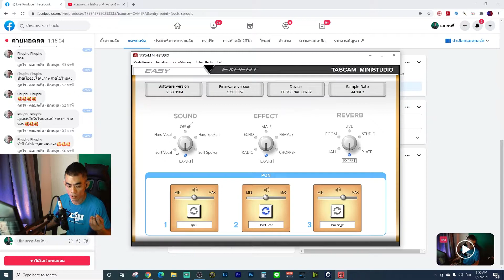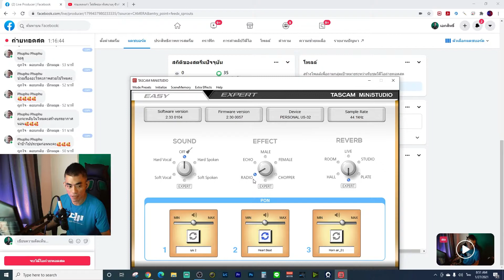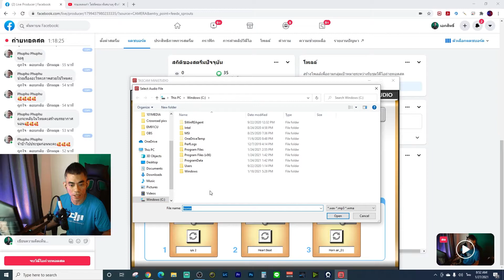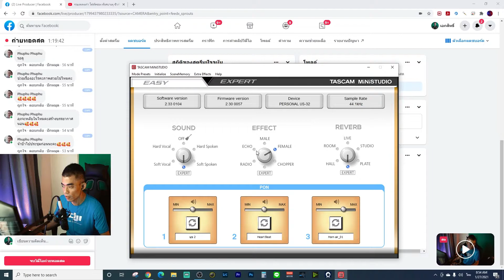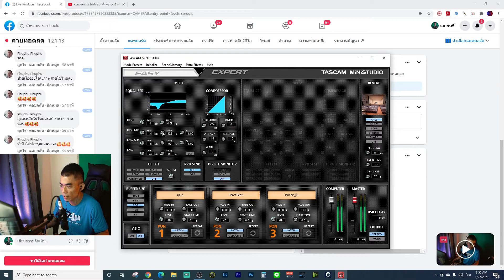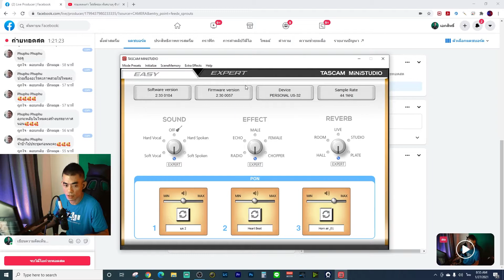Review Tascam US-32 และ MACKIE EM-91C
อุปกรณ์สำหรับทำไลฟ์ Podcast ก็ได้ ไลฟ์สตรีมก็ดี
ใช้ร้องคาราโอเกะ เล่นดนตรี ได้สบายๆ.

เหมาะสำหรับทุกงานไลฟ์.
สนใจสินค้าทักเพจด้านล่างเลยครับ